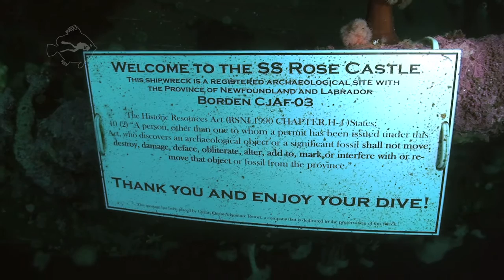SCUBA diving on the SS Rose Castle, Newfoundland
The SS Rose Castle off Bell Island was sunk as a result of a torpedo from a German submarine sneaking into Conception Bay during WW2. The ship was an English-built merchant ship designed to carry iron ore from the mines on Bell Island to their final destinations across Atlantic. The Rose Castle lies in 35m of water and is around 13 0m long. She features a stern gun, an intact marconi (radio) room, and portholes which still contain glass.

The superstructure is located amidships and two massive cargo holds placed between the superstructure and bow/stern.

Rose Castle went down on November 2, 1942, two months after Saganaga and Lord Strathcona (see other videos), and on the same night as PLM-27, struck by a torpedoes fired by German U-boat U-518.

Rose Castle is the deepest (and coldest) of the four wrecks we dived, with temperatures ranging from 3 deg. C on the bottom to 11 deg C near to the surface.

Filmed while diving with Ocean Quest using a Sont HC-7 camera in a Gates housing. Ambient light was used for most of the dive however a pair of Squid 250s were on hand to provide a little extra light when required.